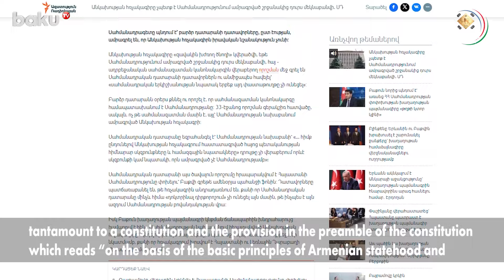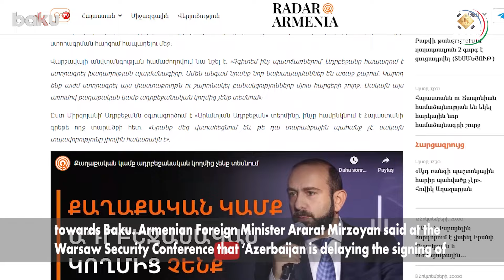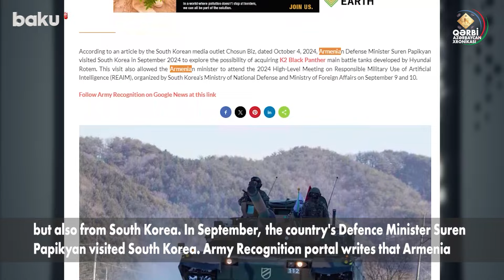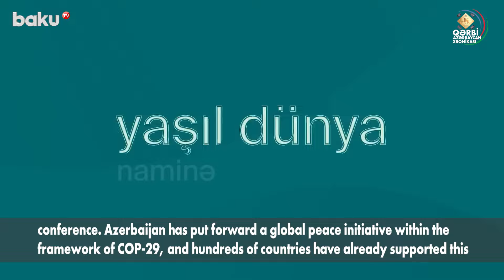Ermənistan yeni təxribatlar planlaşdırır – Azərbaycan Ordusuna "hazır ol" əmri verildi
00:00  Giriş
00:11  Orduya "Hazır ol!" əmri verildi
00:55  Sülhə mane olan Ermənistan konstitusiyası
02:03  Azərbaycanın prinsipial mövqeyi dəyişməz olaraq qalır
03:27  Paşinyan Moskvadan döndükdən sonra təxribat xarakterli çıxışlar edir
04:08  Ermənistana Fransadan silahlar bu yolla gətirilir
06:59  Müdafiə naziri orduya "Hazır ol!" əmri verdi
08:33  Prezident İlham Əliyevdən Ermənistana xəbərdarlıq